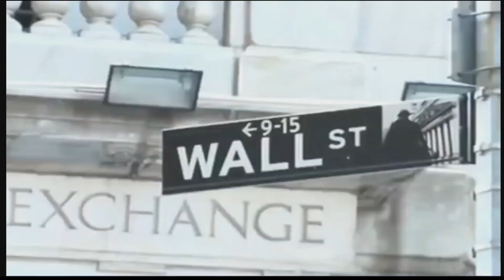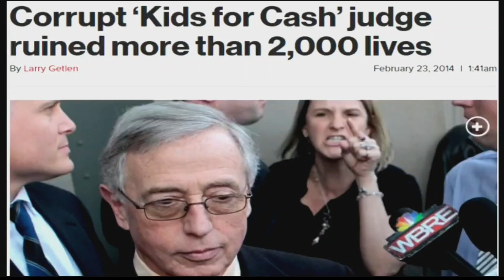Andrew Yang's HeartFelt message about Humanity's Future. Extremely Moving . Yang Gang 2020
This video was created by Andrew Yang Bagposting and posted to Facebook. We love it! Great job! The link is below to the original. We had to share this heartfelt message from Andrew Yang to the world, especially after the tragedies we've seen the past few days.

Go to Yang2020.com to check out policies and donate to the campaign.
If you like the videos we create and would love to help us continue to create more and help us get to Yang rallies, please donate to our channel by clicking the paypal link below or using our CashTag "$GrassRootsYangGang".

We now have different tiers with many rewards! Thank you!

We now accept Bitcoin!
3CAERVBpYZcR225CHDwEwfbvvGcm1ziQBi

or @GrassrootsYangGang

We also give away these T shirts for our $25 patrons!